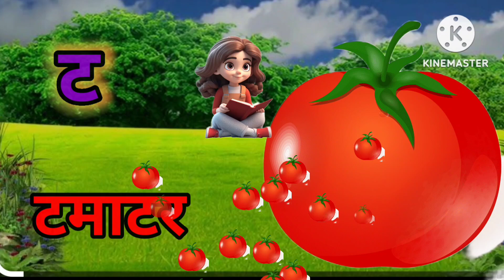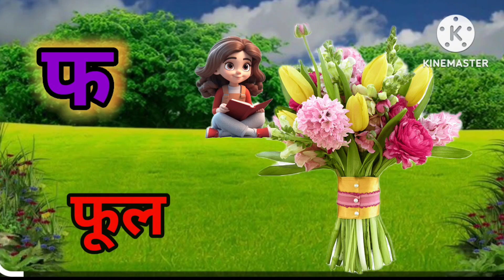अ से अनार/आ से आम/सीखे,A for apple.कखग,अआइ, abcd.हिंदीवर्णमाला/स्वरव्यंजन वर्ण की पहचान/असे अ:abcd